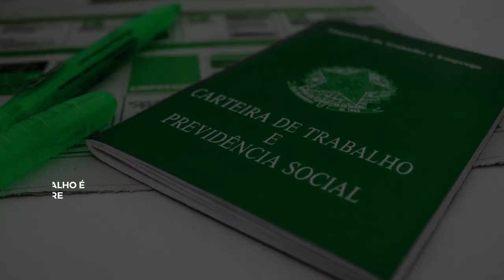Números de novos empregos em Rondônia têm um aumento de 14,7% em agosto